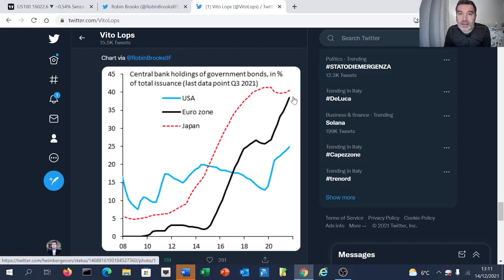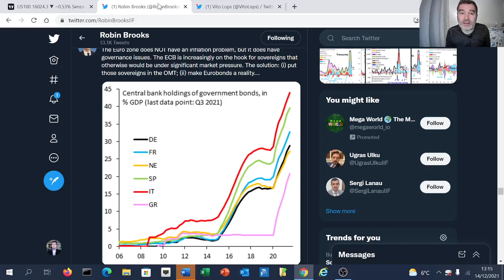Fino a quando le banche centrali continueranno a distorcere il mercato dei bond?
Le banche centrali scendono in campo in questa settimana con aggiornamenti di politica monetaria. Ecco perché ormai sono diventate così importanti, nel bene o nel male, per un investitore orientato sui bond governativi

Gli articoli di Vito Lops sul Sole 24 Ore